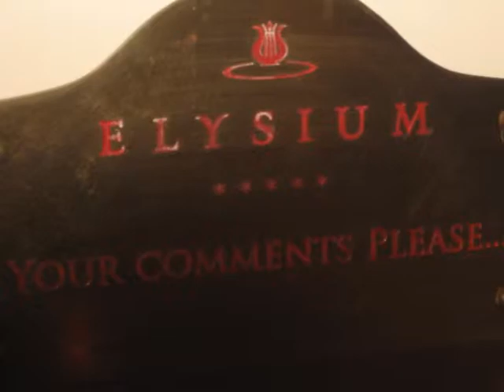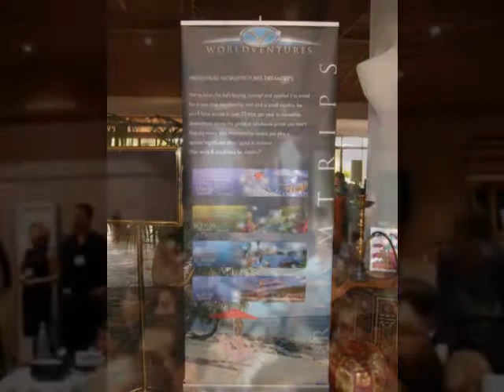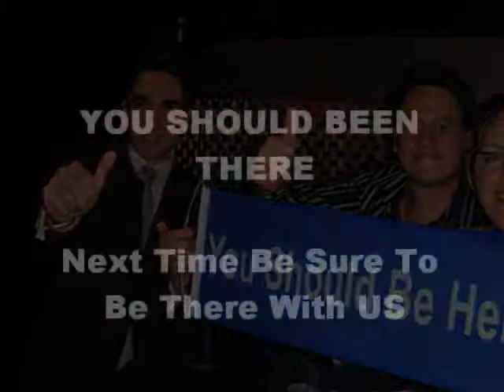cyprus video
Dreamtrip